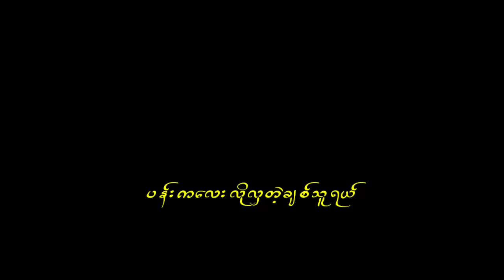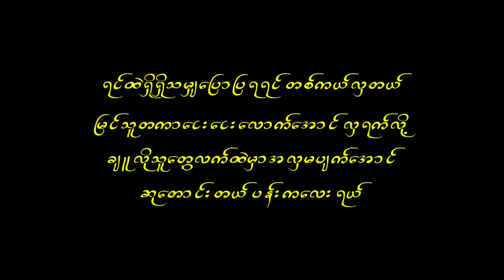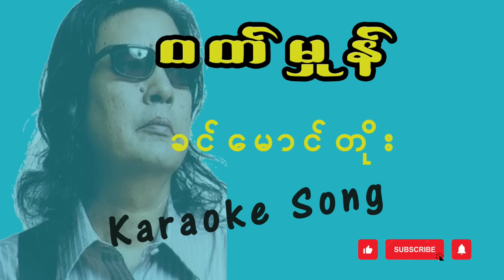၀တ်မှုန် Karaoke Song